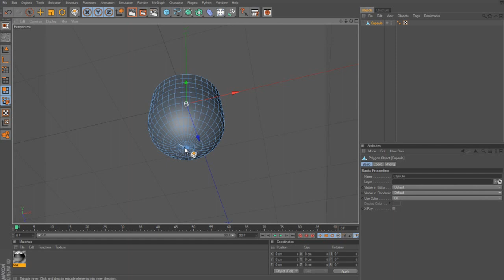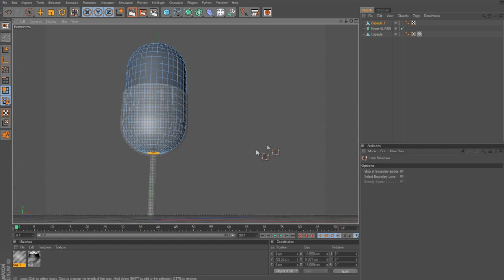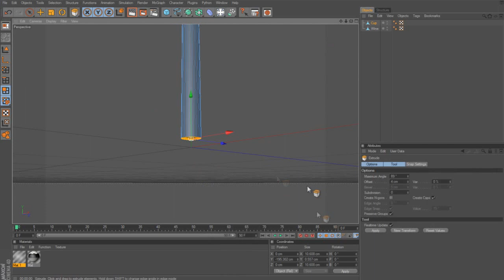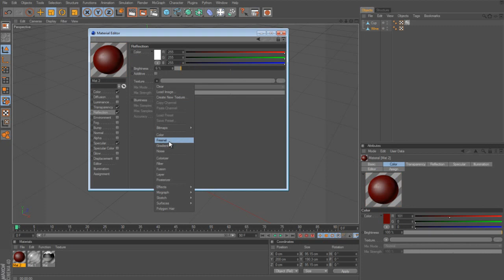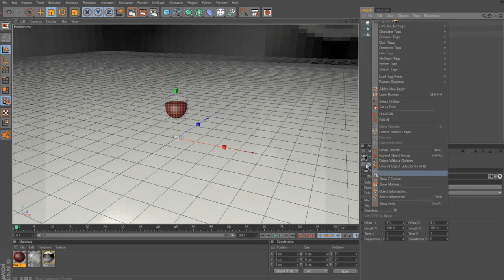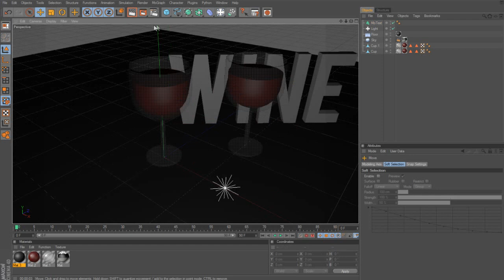Speed Art # 3 | Wine | Dirty Shizno725 (Read Desc.)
Hey guys. Sorry for the dead period. I will try to upload more videos more frequently. I know that the final product was bad but I wanted to upload something. I will be doing a tutorial on this and how make a nice glass material. Also what would you guys think about some Team Fortress 2 (PC) gameplay?

Lets hope for another great 50. I wanna say special thanks to those who helped me as well. Justin from CinemaFourDeeTuts, xpowercordx and Nardeko for all the help. And also you for actually watching the crap I produce. (I'm joking.) I decided that you deserve some cake for this. So anyone who wants a piece of cake, just message me with your screen dimensions (ie mine is 1680 x 1050) and I will give you a piece of cake. Just remember that it is a lie. If you want the file I can also give you that. Stay dirty my friends.

- Royce

Song - Hello Seattle (Remix)
By - Owl City
Album - Ocean Eyes

I am using it simply for non-commercial use. I am not making any money off of this or intend to. This is to be used for enjoyment only and all copyrights go to their respectful owners.